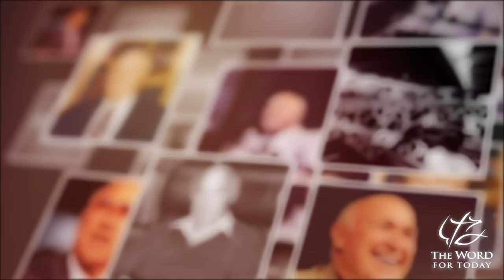PASTOR CHUCK SMITH - CHOOSE YOUR GOD - JUDGES 10 - June 17, 2001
In this lesson we learn it is both wise and beneficial to Worship the True and Living GOD.